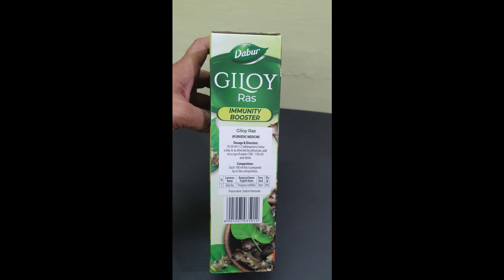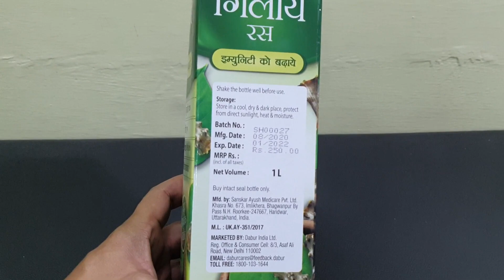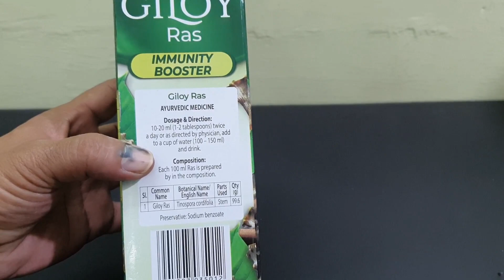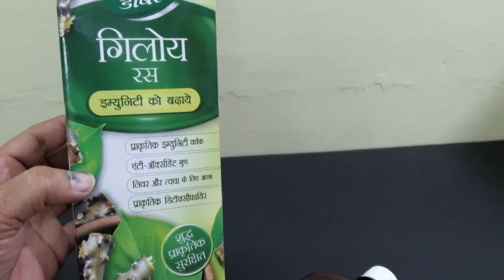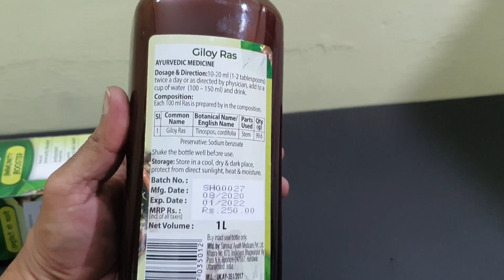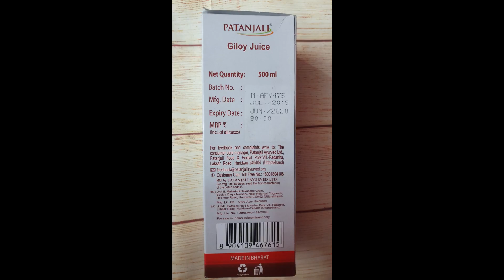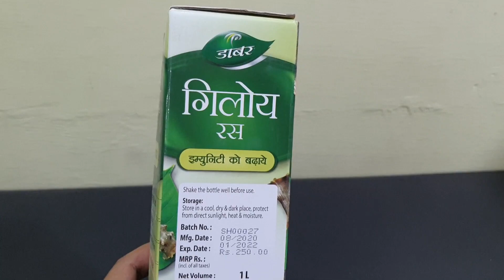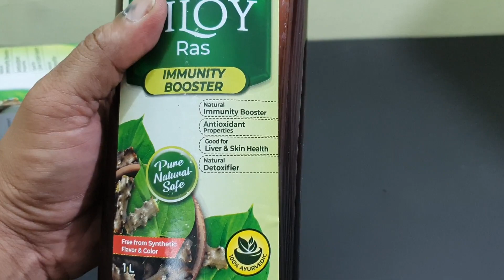Giloy Juice (Ras) Benefits,Dosage,Side Effects |Patanjali,Baidyanath,Dabur | Guduchi🔥🔥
Giloy is an anti-inflammatory, antioxidant,antipyretic (that reduce fever) herb and is useful in building up the immune system and the body's defense against virus & infections.It enhances the activity of macrophages (the cells responsible for fighting foreign bodies as well as microorganisms) and thus helps in early recovery.